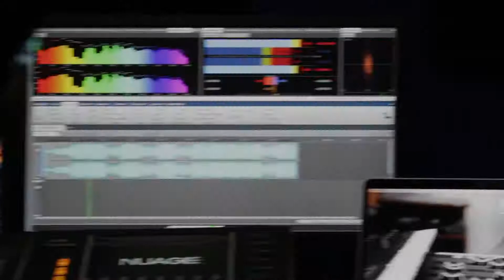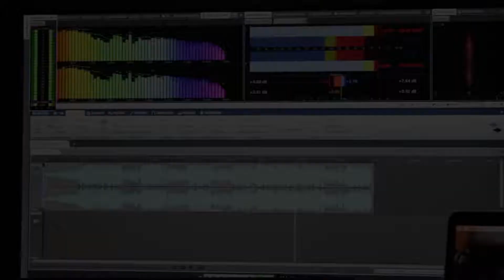Mastering con Jhaon Baez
preview de la sesión próxima de Jhoan Baez masterizando el material nuevo de ¨Yomil y el Dany¨